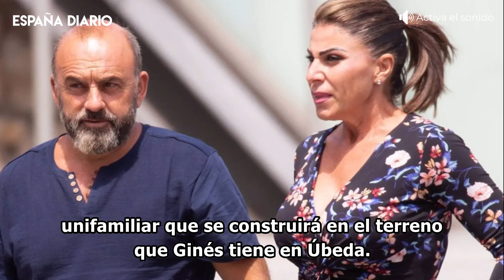🔴 Ginés Corregüela y el trabajo que ha encontrado tras triunfar en Telecinco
Si alguien sabe como sacarle el máximo provecho a su fama, ese es Ginés Corregüela. El jienense se hizo famoso en TikTok por sus vídeos campechanos haciendo bocadillos de un tamaño considerable. Tanto fue su repercusión en la plataforma, que ahora es conocido como el 'rey de los bocadillos XXL'.

Imágenes: Agencias